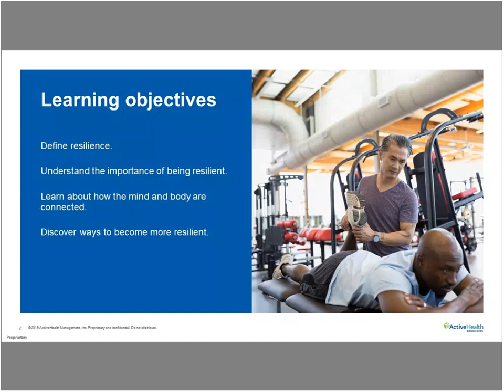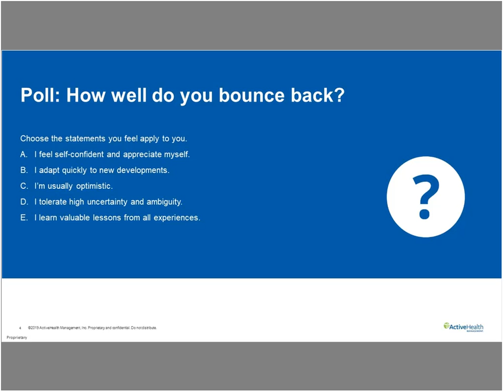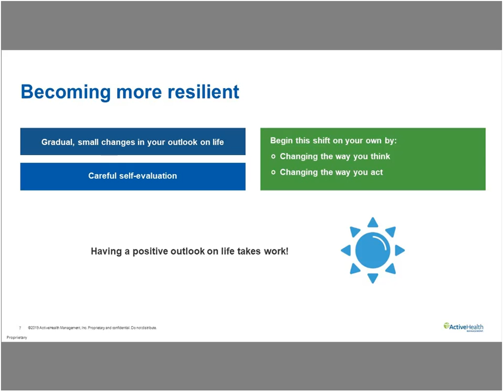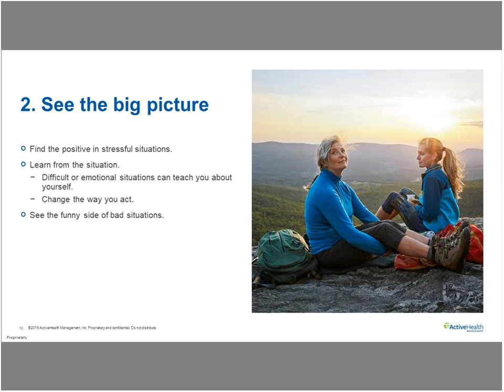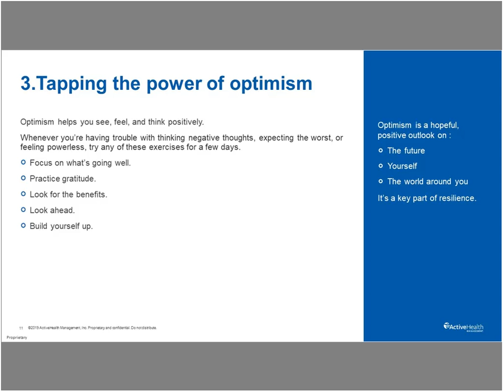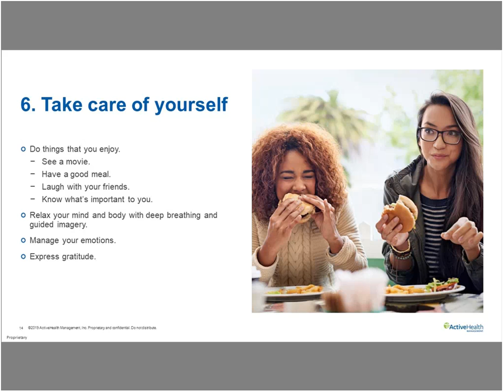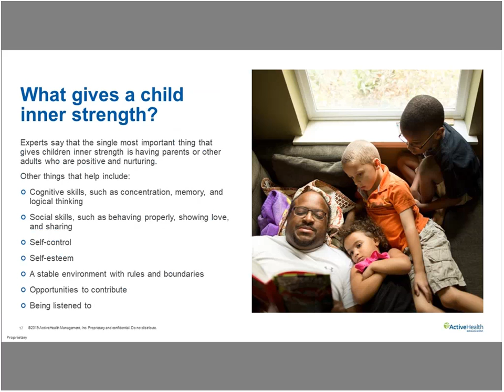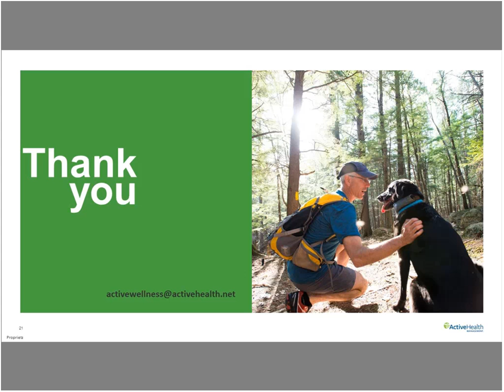ActiveHealth Management Webinar: Resilience: Bouncing Back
Learn how being resilient in the face of adversity can play a positive role in your health.